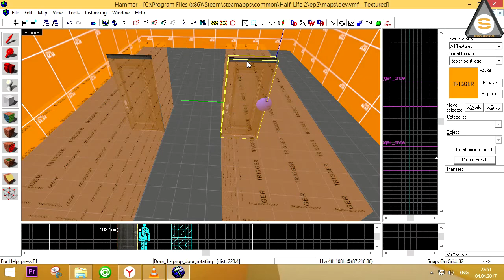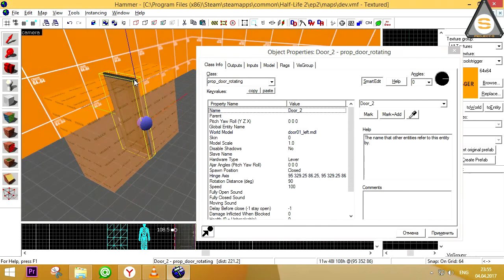Valve Hammer Editor - Prefabs